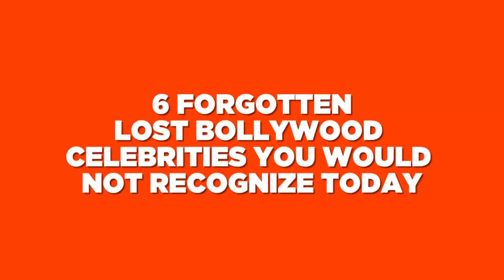5 Forgotten Lost Bollywood Actors And Actresses Then And Now You Can't Recognize Today